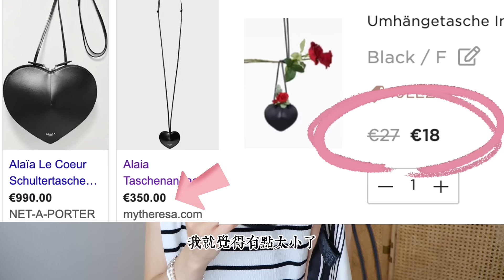黑白配穿搭三大禁忌｜8套夏季黑白穿搭 ｜久穿不膩無年齡感｜40+ 輕熟女穿搭|中老年不費力的時髦|Chanel最值得入手包|COS最新美裙|长期主义衣橱 ｜30+穿搭🔥@2lezi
This video is about the rise of simple, sophisticated styles in women’s fashion. Black and white patterns, though understated, are timeless and versatile. We’ve curated 8 minimalistic black-and-white outfits that are effortlessly chic and perfect for any occasion. Let’s check them out!
🩵點「更多」就能看單品信息啦👇 清单⤵️樂子海外購物群：加微信號 lezituan2
🔥恭喜@lingliao6684@yingsun4697@TiqqqiT三个姐妹中奖，请联系我的微信号lezituan2，领奖哦
✨ 身高尺碼 SIZE：
我1.63米(5‘4’‘)，49kg(108lb)，三圍86-73-93，穿美國尺碼2/4，德國尺碼34，意大利尺碼36，牛仔褲24/25，英國尺碼6/8

❤️香奈儿WOC 包撑
❤️首饰💍银色项链 8折【码】lezi20

❤️(AD)Goelia官网入口
10LEZI - 无门槛US $10- 长期有效
20LEZI - 满US $169减US $20,视频发布后10天内有效

❤️上衣👕
黑色V领半袖针织 尺码XS直接减10美金【码】10LEZI，
黑白条纹垫肩T恤 尺码XS
黑色T恤 尺码XS或者S
白色醋酸透视T恤 尺码S
螺纹T恤 尺码S 白色和黑色
黑白条纹背心尺码XXS

❤️裤子👖
白色短裤 号码24
配套白色阔腿裤 尺码 24

波点真丝半裙尺码xxs
黑白波点真絲连衣裙 尺码XS

❤️配饰
歌莉娅帽子
真皮皮带
黑色不对称短袖 尺码XXS

❤️包包🎒
心形包包

再次谢谢大家的观看, 以上链接有一部分是返利链接。返利链接就是如果点进去然后买了东西，我会收到1%-12%的返利，每个电商或品牌都不一样，但只有下单购买了才会有的，只是点进去是没有的，大家放心。如果介意的朋友可以自己去找来购买。但就我自己来说，如果有朋友看了我的视频被种草了某样单品，并且通过我的链接购买，也是对我最大的鼓励，谢谢支持

符号（AD）的意思：品牌赠送了单品，而且品牌也付了推广费，但大家放心，东西不好的话我会直接退掉产品不接这个推广，所以我只要分享就肯定是我真正喜欢的，并且款式和质量都有经过了我的火眼金睛认真筛选。

🖐 微信：lezituan2 我会经常随机发一些开箱

长期主义！2024断舍离｜能用至少10年以上的东西！这8种东西我不会再买 ！
香奈兒這麼買最划算 | 德國寶藏百年小眾好物分享！不到5刀我讓YSL包價值翻倍 |6件買得起的小眾設計師衣服！